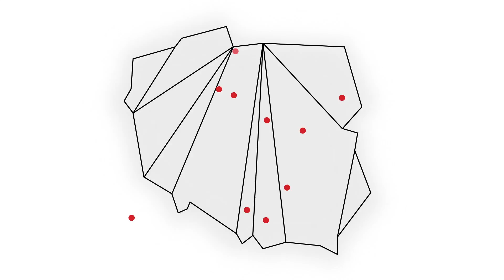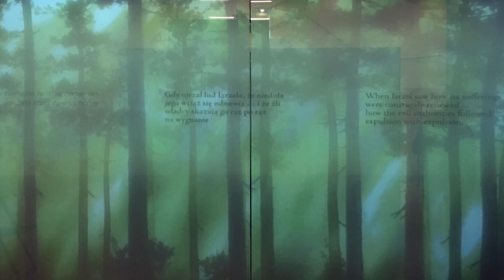Nozbe MobilePhotoTrip 16|17 Warszawa (film)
Bądź na bieżąco z wydarzeniami Nozbe Mobile Photo Trip 16|17 i dołącz do grona fanów fotografii mobilnej na

Montaż i zdjęcia: Anna Grzebinoga (grzebiphoto)
Muzyka filmu: Professor Kliq - Crystals
Muzyka intro i outro: iTunes